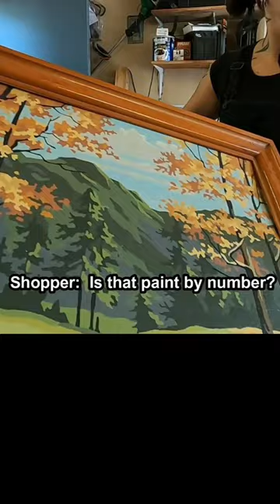AMAZING VINTAGE PAINT BY NUMBER!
We found this GORGEOUS vintage Paint By Number artwork at a local garage sale for only a buck!!!